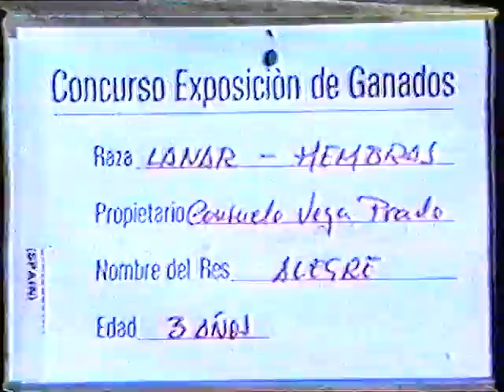concurso ganados en 1989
Otra parte del mismo vídeo de TVE sobre el concurso de ganados en el año 1989